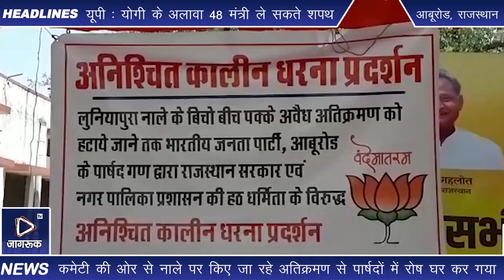आबूरोड : अतिक्रमण हटाने की मांग को लेकर धरने पर बैठे पार्षद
आबूरोड में लुनियापुरा दरगाह कमेटी की ओर से नाले पर किए जा रहे अतिक्रमण से पार्षदों में रोष घर कर गया। प्रशासन की ओर से कोई कार्रवाई नहीं करने के चलते पार्षदों का धैर्य जवाब दे गया। जिसके चलते भाजपा के पार्षद नगर पालिका के बाहर अनिश्चितकालीन धरने पर बैठ गए।दरगाह कमेटी की ओर से किए गए अतिक्रमण को ध्वस्त करने की मांग की। दरगाह कमेटी द्वारा पूर्व में भी अतिक्रमण किए जाने का हवाला दिया। अतिक्रमण ध्वस्त नहीं किए जाने तक अनिश्चितकालीन धरना जारी रखने की चेतावनी दी।